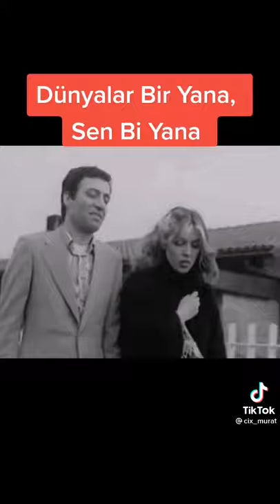Dünya Bir Yana Sen Bir Yana. 🥰